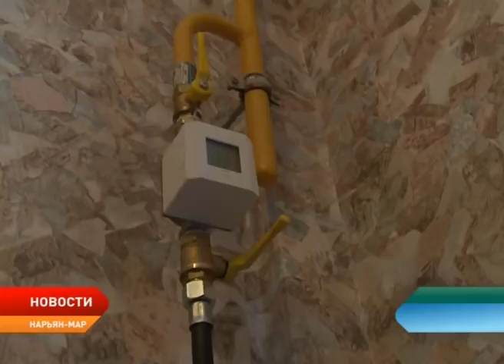Глава региона провёл выездное совещание на строительном объекте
Александр Цыбульский сегодня провёл выездное совещание на строительном объекте по адресу Сущинского,10. В нём приняли участие представители профильного департамента, надзорных органов и прокуратуры. Причиной стала задержка сдачи объекта в эксплуатацию. Две секции многоквартирного дома, по 55 квартир в каждой, должны быть сданы еще в ноябре прошлого года, но до сих пор они не готовы.